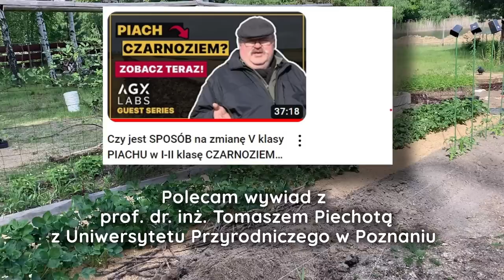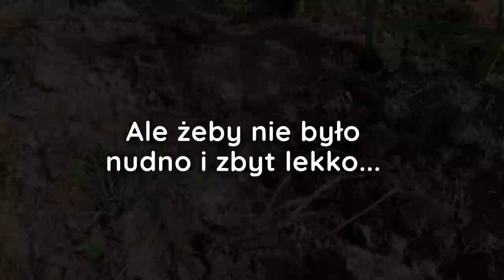🤔Czy warto uprawiać metodą no dig? Czy jednak przekopywać? Plusy i minusy po kilku latach no dig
Ten rok jest wyjątkowy u mnie w ogrodzie. Zostałam zmuszona do wprowadzenia pewnych zmian. Utkwiłam na dobre w korzeniach. Mam wrażenie, że praca się nie kończy... 🥵 Zobaczcie sami,  to tylko urywek tego z czym się zmagam. Czy to zmieni moje podejście do uprawy ogrodu? To się okaże...

Czy można zmienić piach w czarnoziem prof. dr. inż Tomasz Piechota z Uniwersytetu Przyrodniczego w Poznaniu